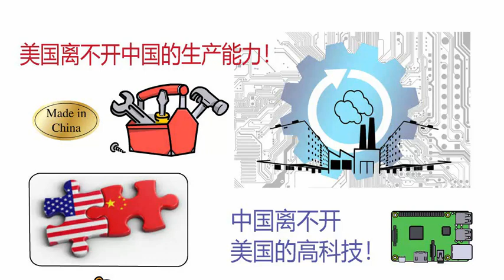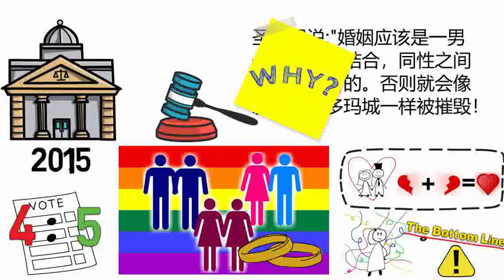美国人和中国人是两个物种. 真正的原始美国精神, 是中国人非常陌生, 但又必须了解的. 从宗教为基点解释美国人的文化性格，以及正在产生分歧的现状。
中国政府发言人总是指责美国不了解中国，其实中国又何尝了解美国呢？本集从历史角度分析真正的美国精神，以及美国文化正在分裂的现况。
微信公众号： 奇葩美国
提供动画制作 : email 地址见频道信息页

Attribution: